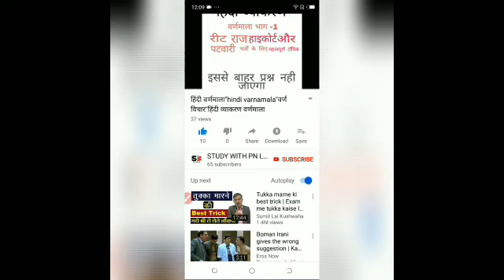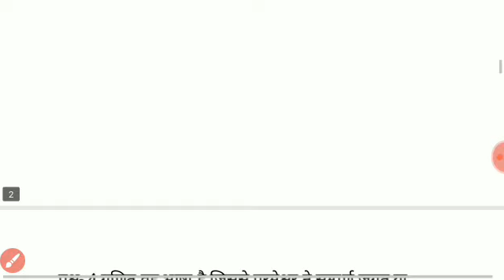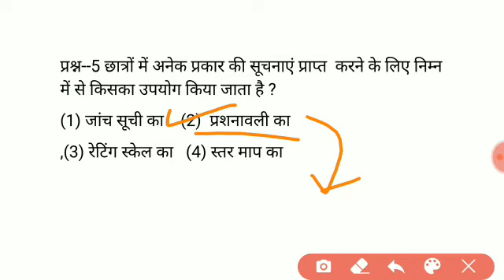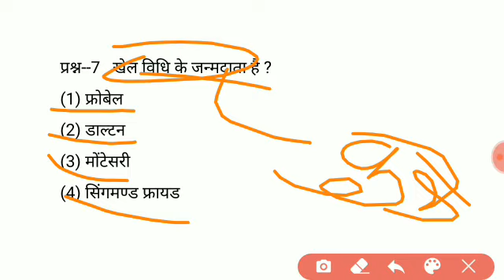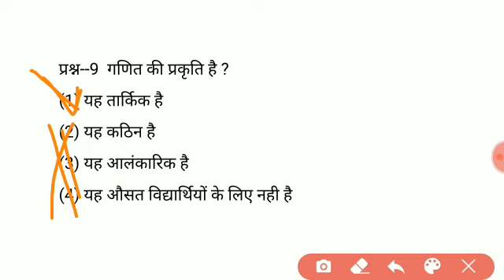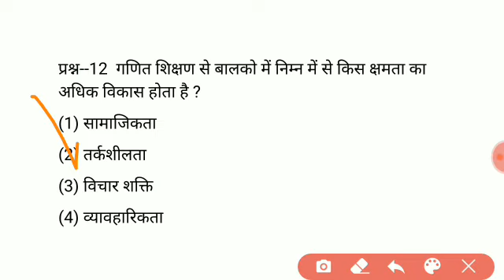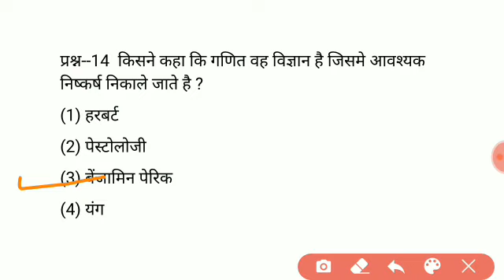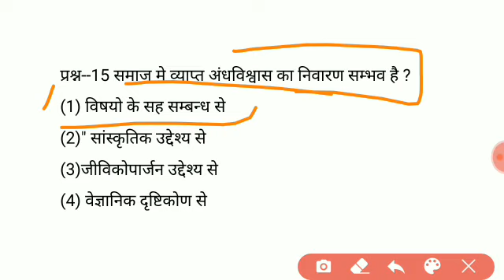Reet 2020/गणित एवं विज्ञान शिक्षण विधियाँ/maths teaching science teaching method/Level 1& 2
Reet 2020,गणित एवं विज्ञान शिक्षण विधियाँ,maths teaching science teaching method,Level 1& 2, pn lodha science teaching method, reet level 2 maths method, reet level 2 science।method, reet level 2 ganit mcqs, reet 2020 level 2 vigyan mcqs,

Maths teaching methos, science teaching method, reet level 2 maths taching method, reet level 2 science teaching method, reet level 1 science teaching method ,reet level 1 maths teaching method,गणित व विज्ञान की शिक्षण विधियाँ,टेस्ट सीरीज,गणित शिक्षण,विज्ञान शिक्षण,important questions,